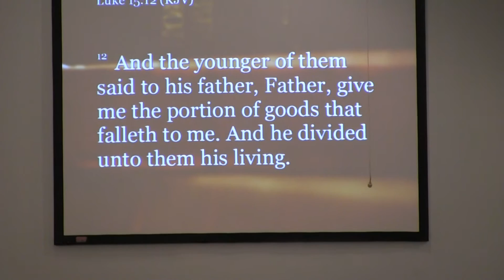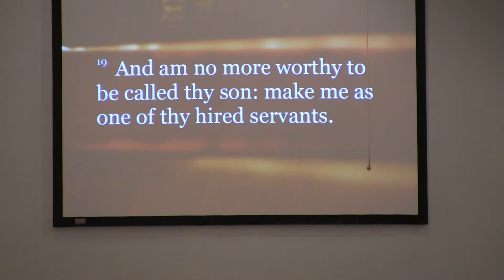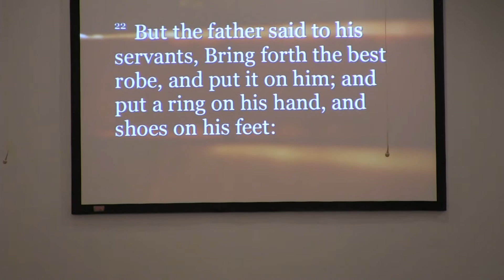what I did not lose when I left god